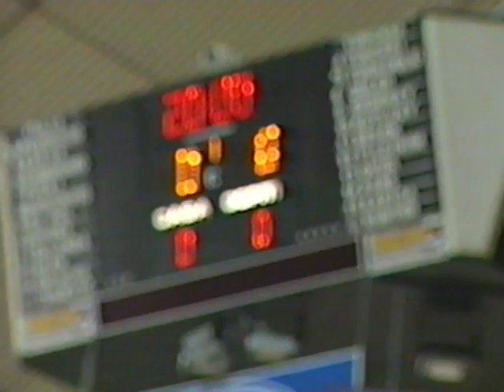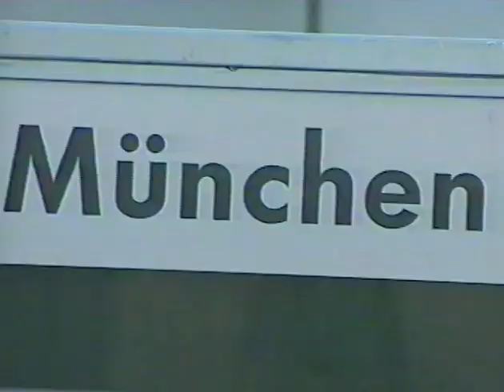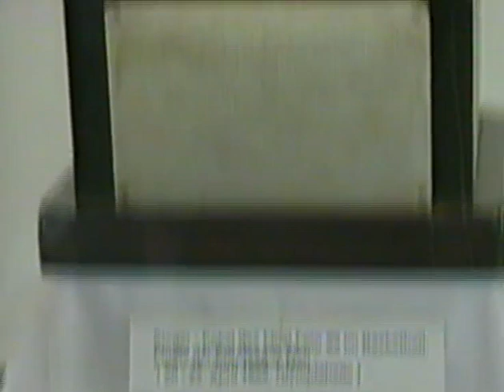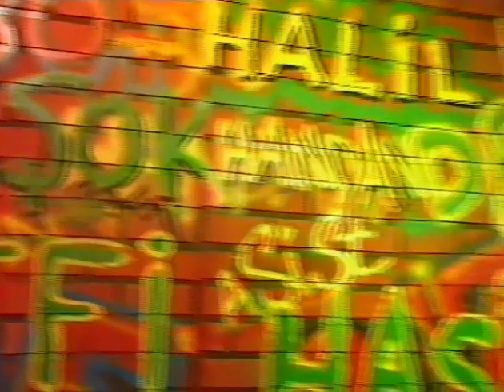ASİST Sezon_1 Bölüm_16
ASİST Sezon_1  Bölüm_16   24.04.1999   Cine5  (Süre: 01.02'05")

*VHS kopyadan aktarma, çerçeveleme - renk düzeltme ve kurgu işlemleri, yaklaşık 20 saat sürdü. Ses pek kaliteli değil. Bantların 20 yıllık olduğunu unutmayın.

İçerik:

KONUKLAR -
Zafer Kalaycıoğlu - Emlakbank Coach
Güray Kanan - Emlakbank Takım Kaptanı
Göksel Zeren-FB Bayan Tk Coach
Aydın Uğuz-FB Bayan Tk Yardımcı Coach
Serap Köz - FB Tk Kaptanı
Didem Akın-FB
Arzu Özyiğit - FB

1*  Jenerik
2*  Münih Euroleague F4 Magazin
3*  Münih İlk Gün Maç Önü
4*  Team Sys-Kinder Maç-Kavga
5*  Zalgiris Kaunas-Olympiakos Maç-Maç Sonu
6*  1. Gün Maç Sonu Magazin
7*  Final Maç önü-Maç-Maç Sonu
8*  Final Klip
9*  Haber Turu
10*Konuklar Sohbet - Telefon Bağlantıları
11*FB-GS Play-off serisi
12*Klip 2
13*Konuklar Devam

ASİST EKİBİ:
Barbaros Talı - Spor Müdürü
İsmet Badem
Murat Murathanoğlu
Teoman Kozan - Yönetmen
Can Budak - Editör/Muhabir
Suat Şenocak - Editör/Muhabir
Erdal Ceviz - Aktuel Kamera

Program Dekoru Grafiti Uygulama/ Asist Logosu - Tunç Dindaş (Turbo)
Jenerik: Show Tv Grafik Ekibi ( Bahadır İşler, Tunç Dindaş, Günal Mutlu, Esen Kurtulmuş)